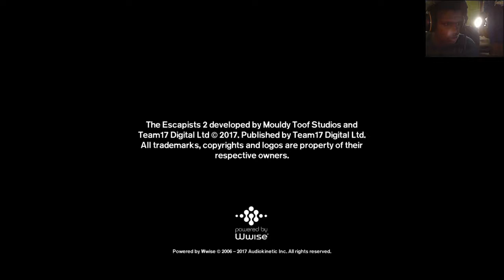TheEscapists2/ The Return of Hatss well kinda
My invite code is 4f64ef add me for some free points

HattsPlays ClashOfClans | I play Clash of Clans and   | Currently a school student dedicated to school work | Clash: 3-4 hours a day | Boom: about an hour a day | Uploads Daily | Getting Equipment this Christmas | Feel free to check out my clan: LP5 Titan (elder) and Noobs Nation (member) | My ign is Hatss    | Twitter:@_AndrewStehling   |    Subscribe for more content to come | KEEP CALM AND CLASH ON

Youtube partner- Dandaman & Emoney116
He is a part of LP5 Titan also, a great clan member, always active and helping others. SPECIAL THANKS TO HIM dandaman. (Oh he also wanted to say he jumps off cliffs into lava and stuff like that)

Category: Games
Updated: 10 June 2014
Version: 6.108.5
Size: 53.3 MB

Clash of Clans Boom Beach Gaming Gameplay How to Strategize Tip Trick Hack Hacks tips tricks th9